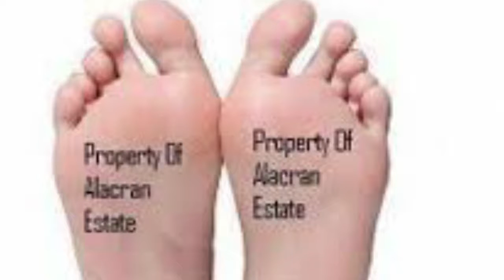The House of the Scorpion-Josh L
Book trailer for a school project